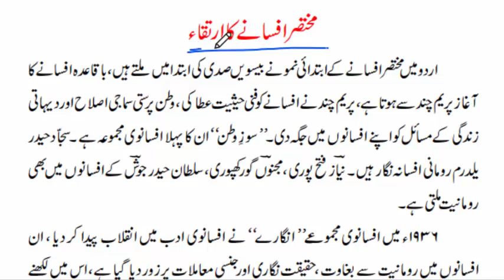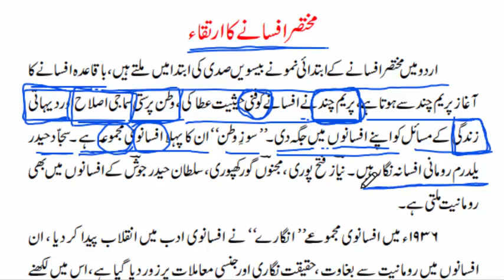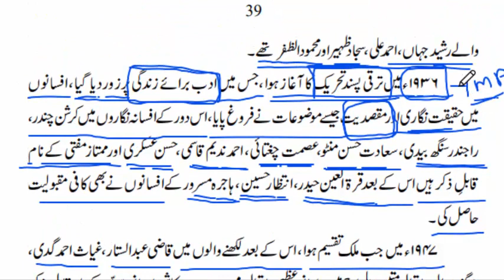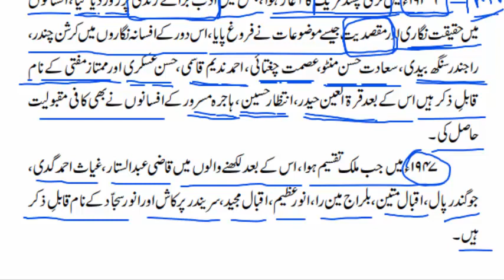CLASS 12 URDU MUKHTASAR AFSANA PART 3 (AFSANE KA IRTIQA)